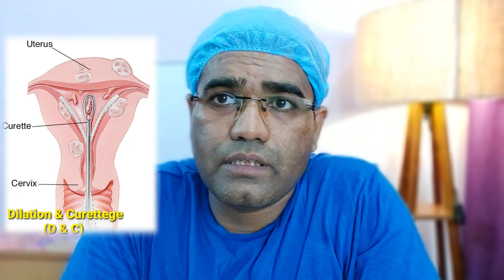Is Dilation and Curettage Painful | Kya d & c Me Anaesthesia Di Jaati Hai | डी एंड सी प्रोसीजर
Dilation and curettage (D&C) is a procedure to remove tissue from inside your uterus. perform dilation and curettage to diagnose and treat certain uterine conditions such as heavy bleeding or to clear the uterine lining after a miscarriage or abortion.
Your doctor then uses a surgical instrument called a curette to remove uterine tissue. Curettes used in a D&C can be sharp or use suction. Dilation and curettage (D&C) is a procedure to remove tissue from inside your uterus. perform dilation and curettage to diagnose and treat certain uterine conditions such as heavy bleeding or to clear the uterine lining after a miscarriage or abortion.
Your doctor then uses a surgical instrument called a curette to remove uterine tissue. Curettes used in a D&C can be sharp or use suction. Use and indication of d & c
Dilation and curettage can diagnose or treat a uterine condition.
1•To diagnose a condition
recommend a type of D&C called endometrial sampling to diagnose a condition if:
•have abnormal uterine bleeding
•experience bleeding after menopause
•abnormal endometrial cells during a routine test for cervical cancer
•Endometrial hyperplasia a precancerous condition in which the uterine lining becomes too thick
•Uterine polyps
•Uterine cancer
•Uterine cancer
2• To treat a condition
When performing a therapeutic D&C doctor removes the contents from inside your uterus not just a small tissue sample. doctor may do this to:
•Clear out tissues that remain in the uterus after a miscarriage or abortion to prevent infection or heavy bleeding
•Remove a molar pregnancy in which a tumor forms instead of a normal pregnancy
•Treat excessive bleeding after delivery by clearing out any placenta that remains in the uterus
•Remove cervical or uterine polyps which are usually noncancerous (benign
★ Risk and side effects of a D&C may last a few days and include:
•Mild cramping
•Spotting or light bleeding
Damage to the cervix. If the cervix is torn during the D&C your doctor can apply pressure or medicine to stop the bleeding, or can close the wound with stitches
•Scar tissue on the uterine wall. Rarely a D&C results in development of scar tissue in the uterus, a condition known as Asherman's syndrome. Asherman's syndrome happens most often when the D&C is done after a miscarriage or delivery.
This can lead to abnormal absent or painful menstrual cycles future miscarriages and infertility.
•Infection. Infection after a D&C is possible but rare.
★preparation before d and c
Dilation and curettage may be performed in a hospital clinic or  doctor's office, and it's usually done as an outpatient procedure.
Before the procedure:
Arrange for someone to help you get home because you may be drowsy after the anesthesia wears off During the procedure:
lie on your back on an exam table while your heels rest in supports called stirrups.
doctor inserts an instrument called a speculum into vagina as during a Pap test in order to see your cervix.
doctor inserts a series of thicker and thicker rods into your cervix to slowly dilate your cervix until it's adequately opened.
doctor removes the dilation rods and inserts a spoon-shaped instrument with a sharp edge or
After the procedure

query taken in video:
Is a D&C done under anesthesia
Are you awake during D&C
is d and c painful
is d and c painful without anesthesia
does d and c pain
is d and c abortion painful
D and C side effects in hindi
dilation and curettage me kitna dard hota hai

About this Ask To Dr Santosh YouTube Channel :
This channel started by Dr Santosh Singh , MBBD MD  an allopathic Doctor by profession research scholar physician and lab medicine expert. Aim of this channel to create awareness in people about common illness healthy lifestyle and right foods ,
we provide knowledge about diseases causes symptoms how to diagnose and investigate illness and various treatment and prevention strategies available

Dr Santosh is a medical graduate Form GMC Bhopal did MD & now work's as assistant professor in (MP) India

Place - INDIA